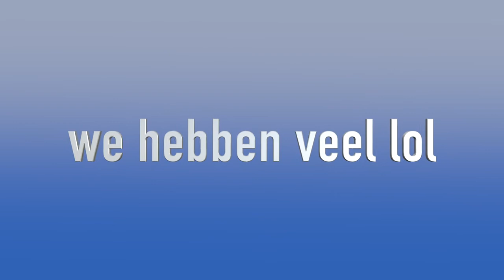wkc promo 2 0